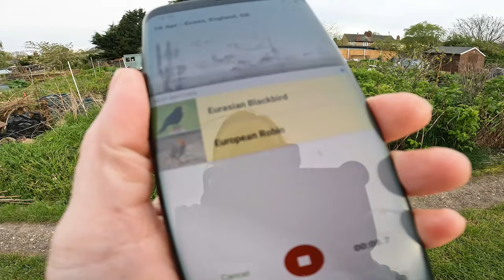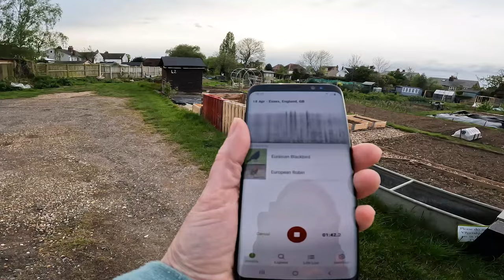SPRINGtime allotment WALKABOUT, plus the passing of an old BANGER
a little bonus vlog, not planned. always lovely to see the allotments in Spring and how people are getting ready for the new growing season.

Hope you all have a lovely weekend :D

and in case you're interested, I also have a cooking channel, link here:

and a classic car  Austin Princess restoration channel (nb: just starting out, vlogs coming soon)

Rubber Mat (to make a hedgehog ladder):

Rustins Blackboard Paint

Camping Fan (rechargeable)

Electric Screwdriver & drill Set